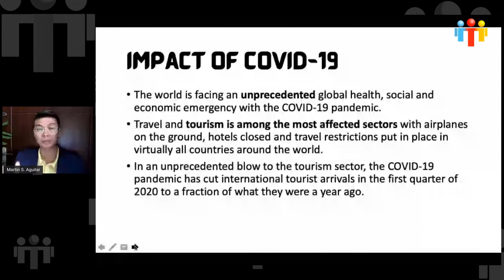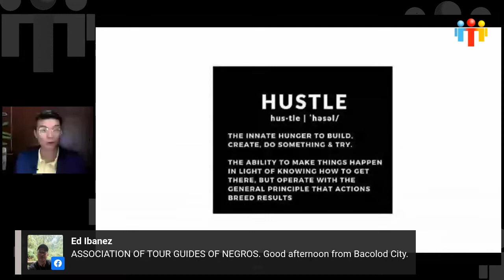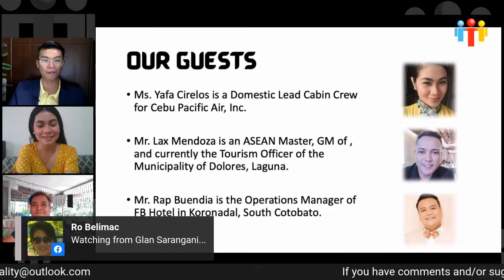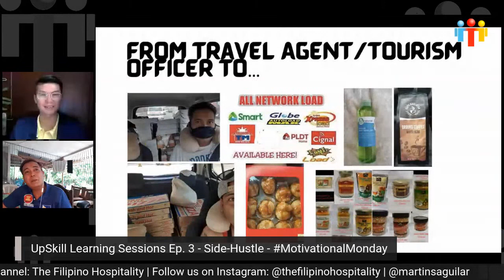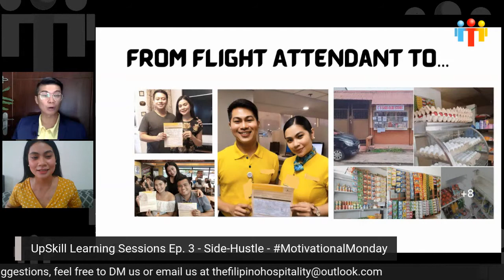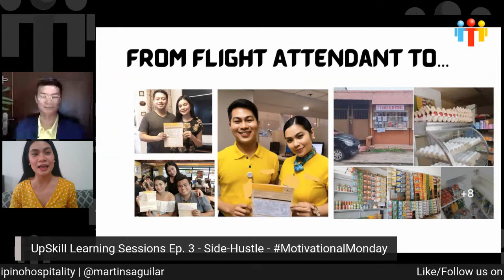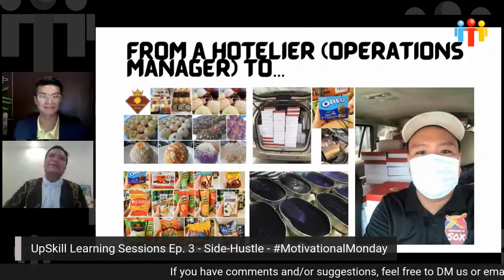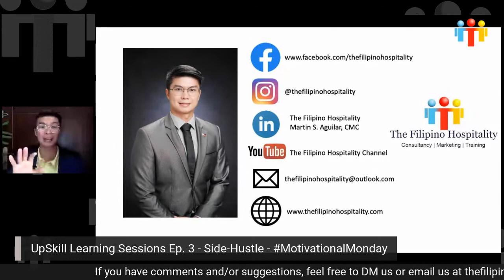Ep. 3 - UpSkill Learning Sessions - Motivational Mondays - "Side-Hustle"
The tourism industry is one of the sectors that is badly hit; having most of its professionals displaced due to travel restrictions and lockdown.

For the next episode of MotivationalMonday, we will feature a hotelier, a flight attendant and a travel agent/tourism officer who refuse to give up during these trying times. For our next UpSkill Live Learning Session, let's hear how they are able to not only survive but thrive during this pandemic. Watch it live on The Filipino Hospitality Facebook page or YouTube channel.